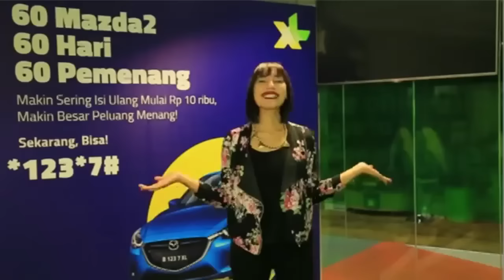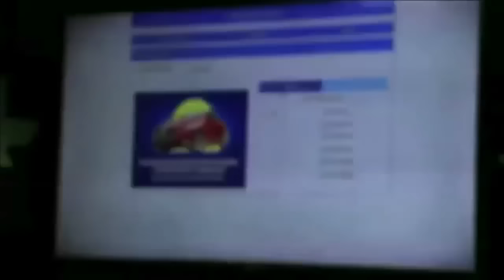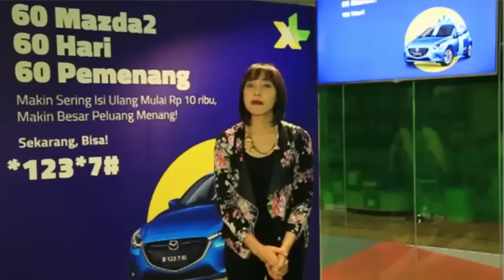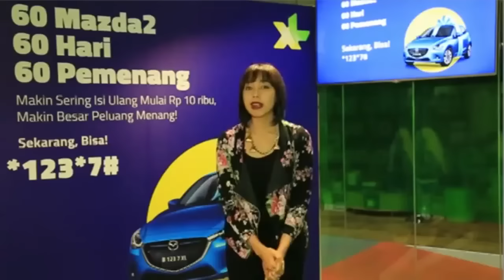Live Call 60Mazda2 Winner LIVE 30082015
Selamat kepada Faisal Novandi yang berhasil memenangkan salah satu dari 60 Mobil Mazda2 hanya dengan isi ulang pulsa di tanggal  29 Agustus 2015

Kamu juga bisa seperti Faisal Novandi dan berkesempatan menang Mazda2 dengan isi ulang pulsa XL-mu! Dapatkan poin yang akan diikutsertakan untuk undian setiap kamu isi ulang. Cek perolehan poinmu di *123*7# atau MyXL. Semakin sering isi ulang, semakin besar kesempatanmu untuk menang!

Info lengkap, klik: 60mazda2.xl.co.id